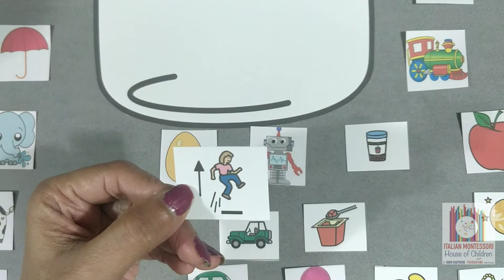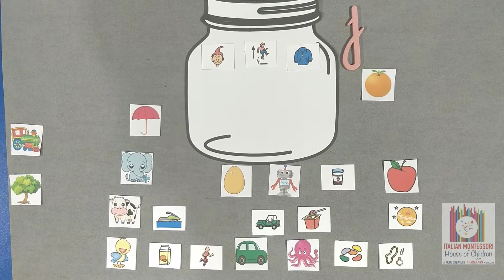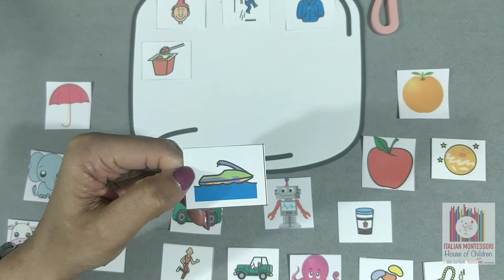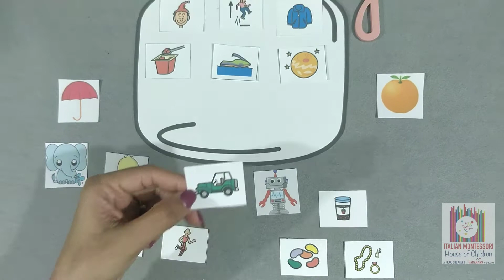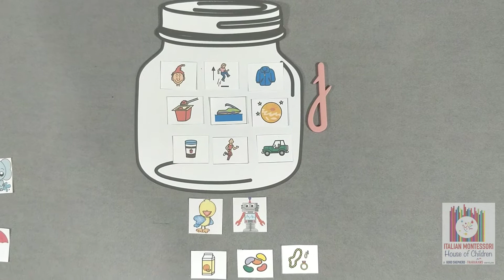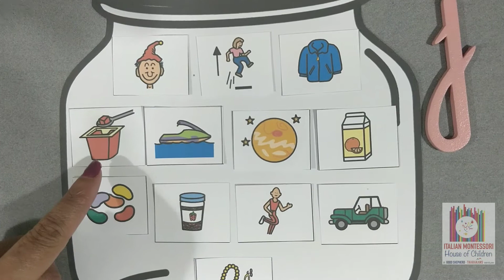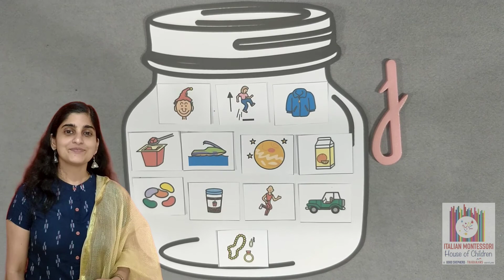J is for jar. Letter j activity. Learning alphabet